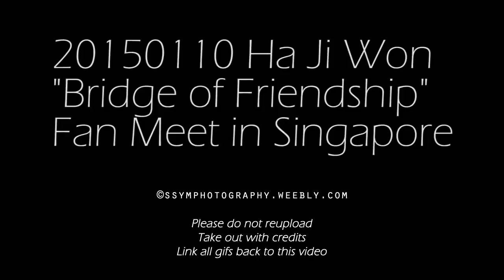150110 Ha Ji Won(하지원) sings "That Woman"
150110 Korean Actress Ha Ji Won (하지원) sings "That Woman", an OST from the Korean drama hit Secret Garden at her "Bridge of Friendship" Fan Meet in Singapore!

Do link all gifs back to us! ^^